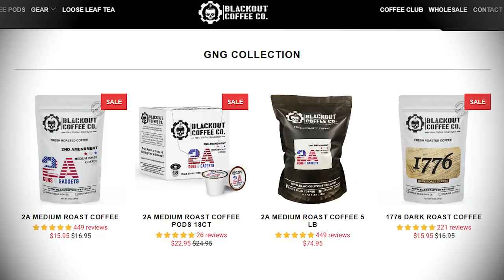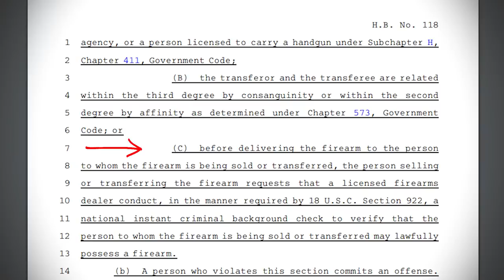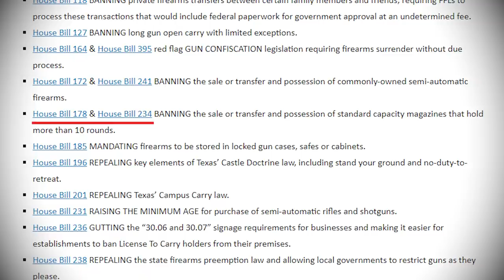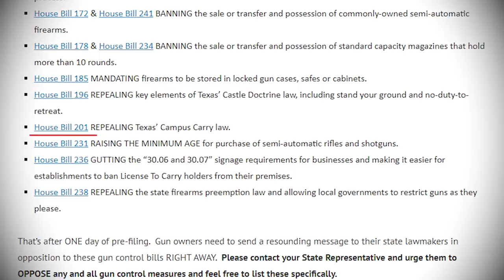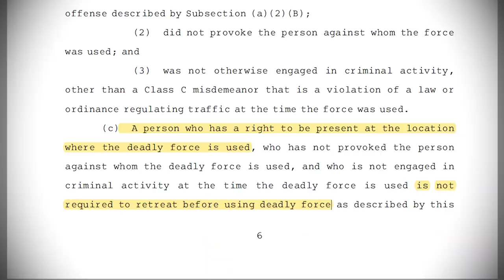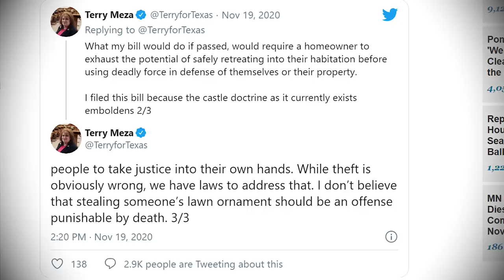HUGE Gun Control Push in Texas: Assault Weapons Ban, Stand Your Ground, & More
A record number of gun control bills have been pre-filed in Texas, including an assault weapons ban and repealing Stand Your Ground.

SUPPORT
Bitcoin: 3FKmZtjgaPAFz3YGvDAdZVnBhA6TF9HDk5
Litecoin: MSw6yRktpJK7NnJZFE9jgozHbGWjJ7tsas